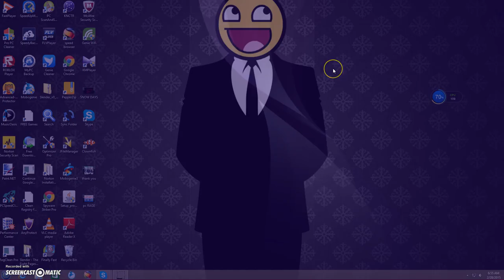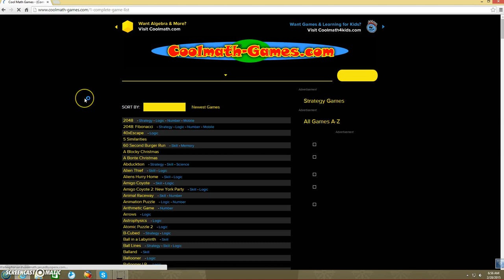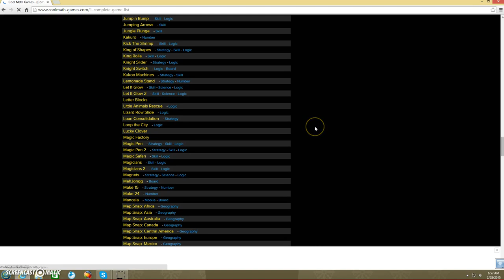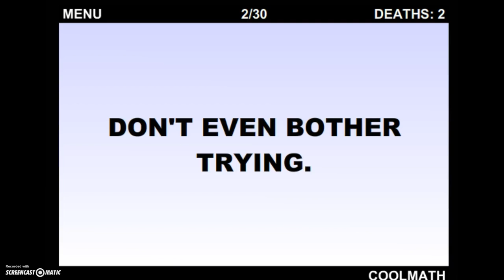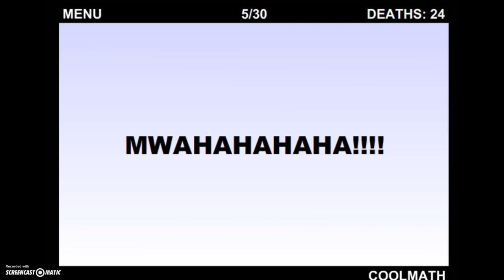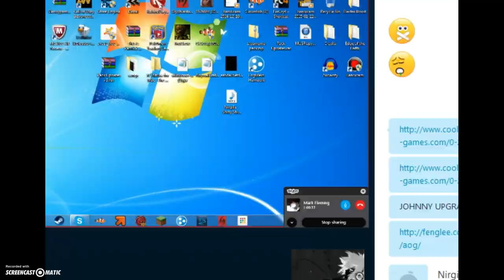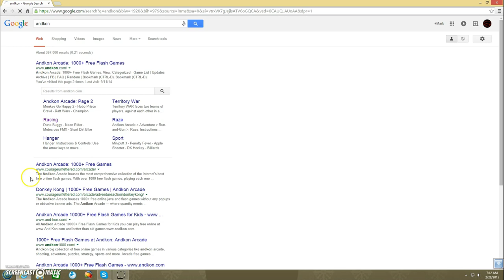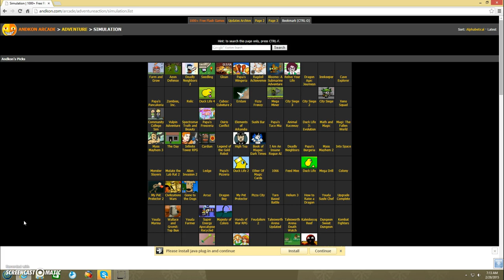FREEDOM FRIDAY! | Flash games - Saturdays with Kyle #2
Thanks Kyle! :3
Sorry guys if this is boring but its all we could really do..so enjoy i guess lol
sub and like! i love you!